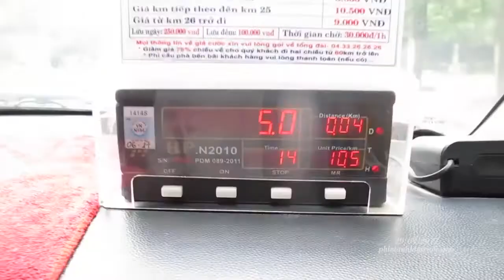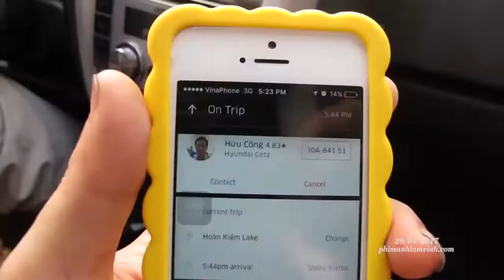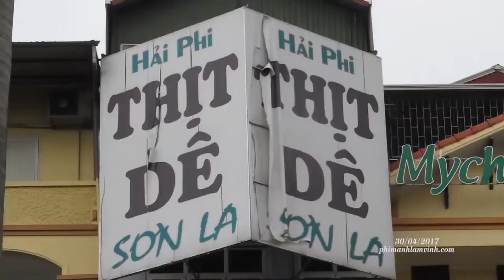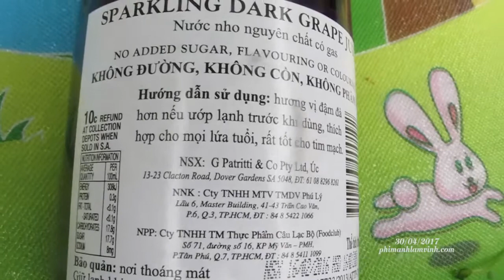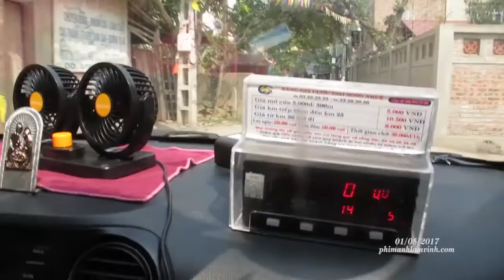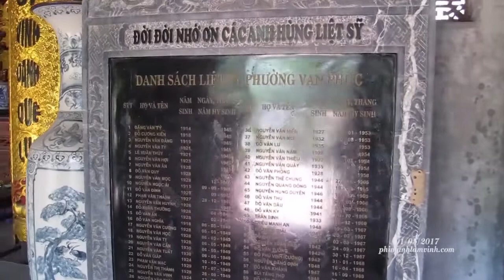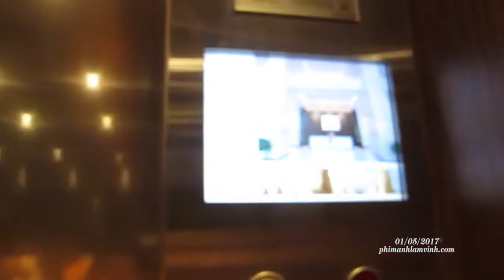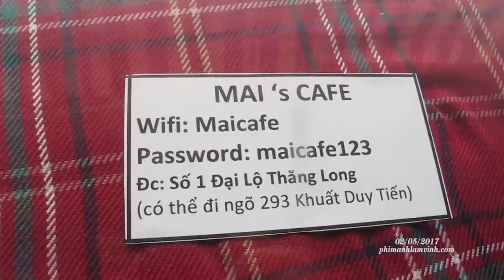Du lịch Hà Nội 29+30/04 đến 01+02/05/2017.